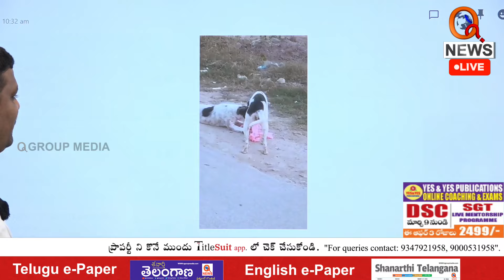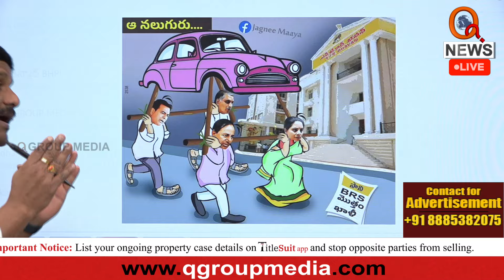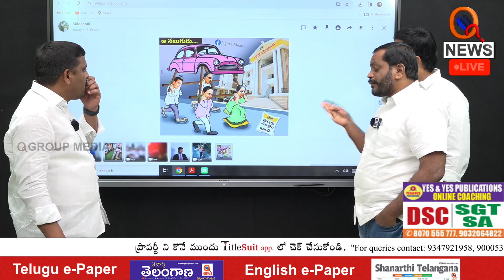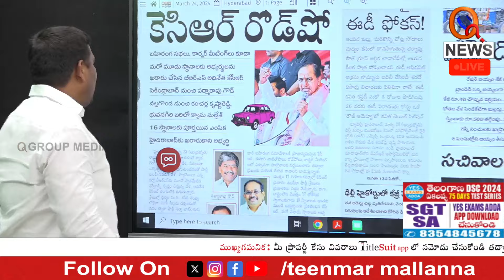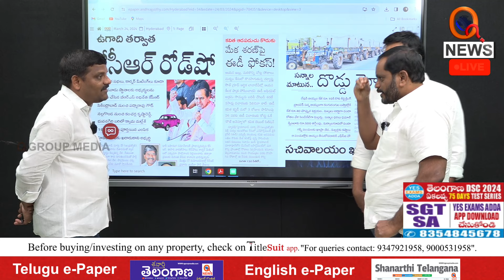కేసీఆర్ చేసిన అతిపెద్ద తప్పు ఇదే.. | It's a massive blunder by KCR...!